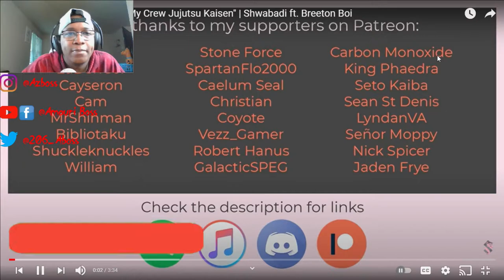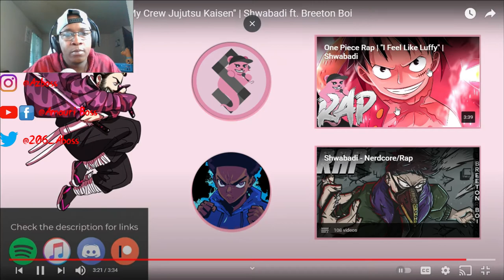Shwabadi Ft. Breeton Boi - My Squad Jujutsu Kaisen (AMV)